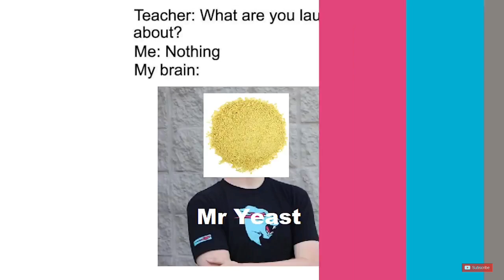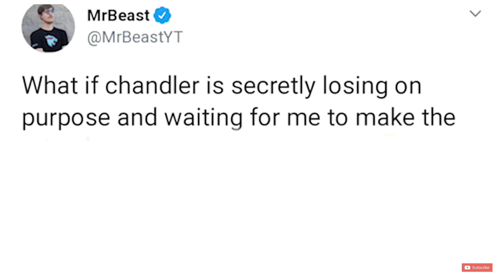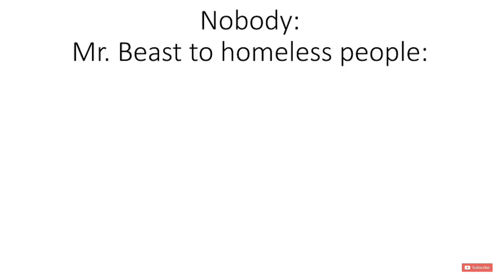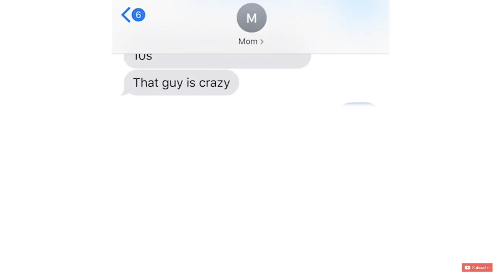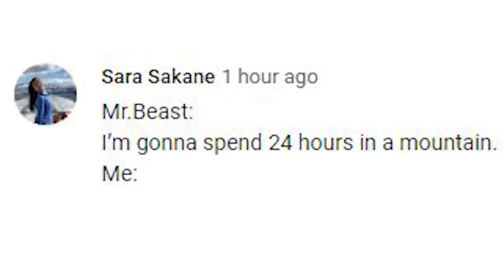CHANDLER V.S. MR.BEAST MEMES